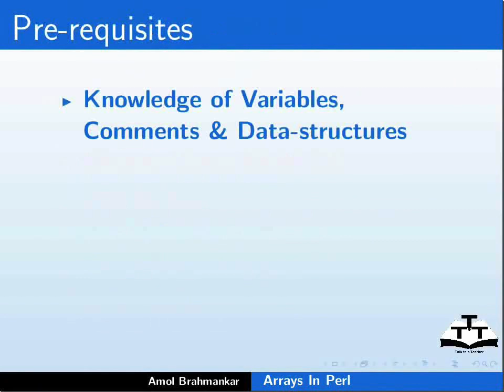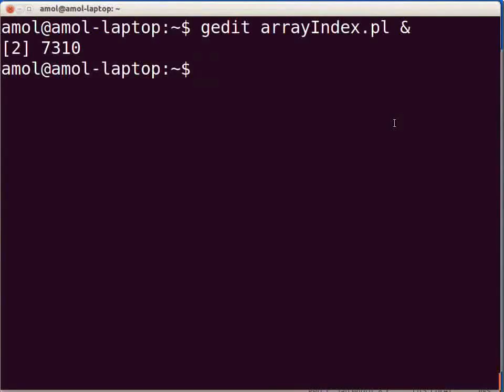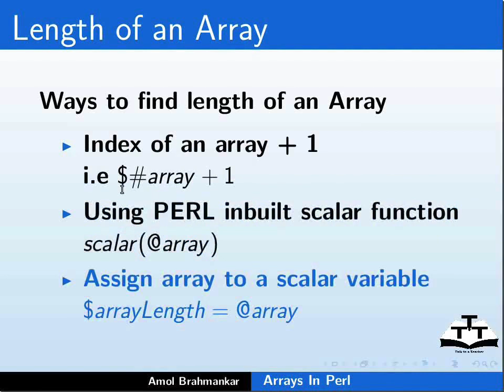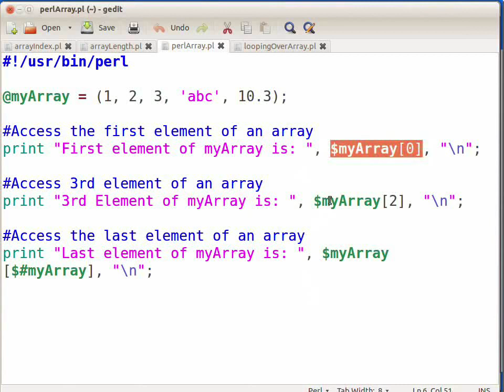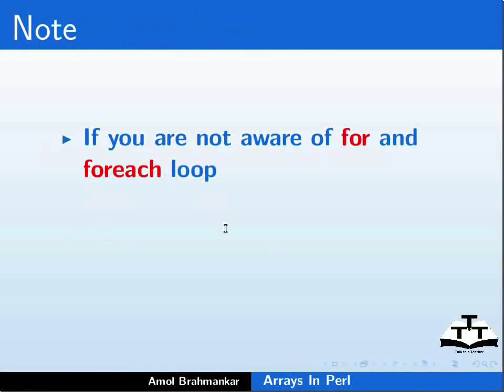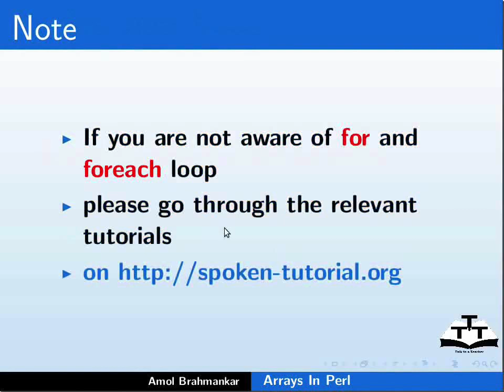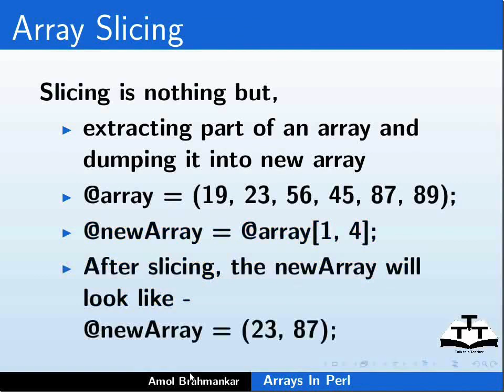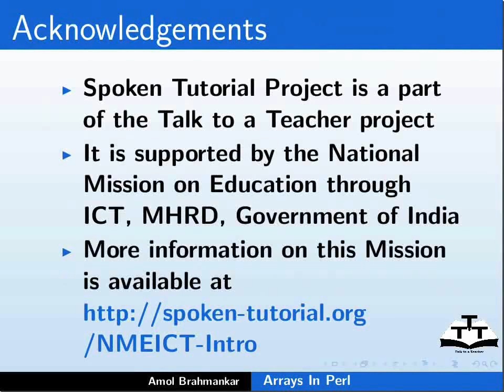Arrays - Assamese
এৰে পার্লত উপলব্ধৰ পৰা এটা ডাটা স্ট্রাকচাৰ হয়
পার্লত এৰে, কোনো ডেটা টাইপৰ উপাদান ৰাখিব পাৰে.
পার্লত এৰে, ইয়াৰ পৰা উপাদান বোৰ যোগ / অতৰুৱাৰ উপৰত নির্ভৰ কৰি অপসৃত/ প্ৰসাৰিত ( shrinks / stretches) হয় .
এৰেৰ শেষ ইনডেক্স হল: $array
এৰে দৈর্ঘ্যৰ গণনা: $array+1 OR scalar (@array) OR $length = @array
এৰেৰ উপাদানবোৰ সংগৃহীত কৰা যায়: $arrayName[indexOfElement]
আমি  for and foreach loop ব্যবহাৰ কৰি এৰেৰ প্রতিটো উপাদানবোৰ পুনৰুক্তি কৰিব পাৰো